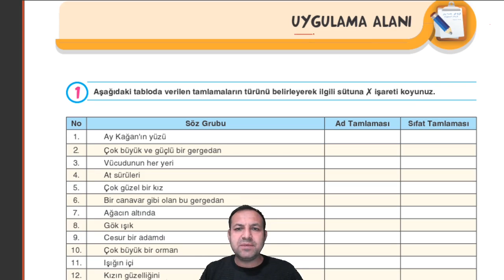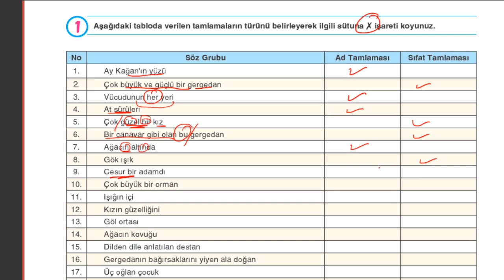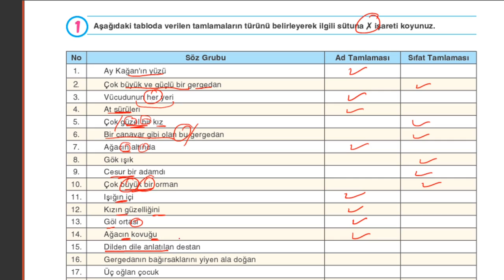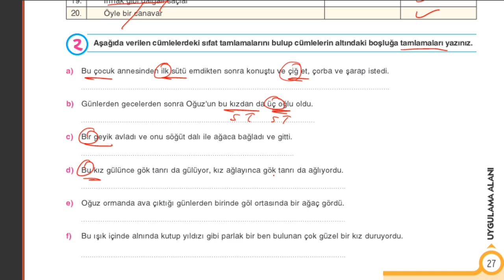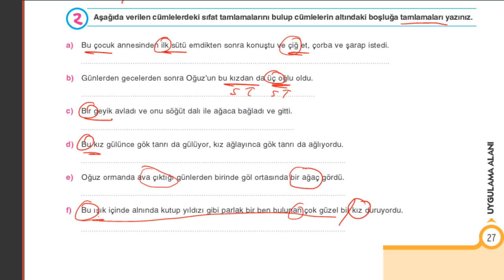Çap Yayınları - AL - 10.Sınıf TDE 2.Fasikülü - Uygulama Alanı(27)